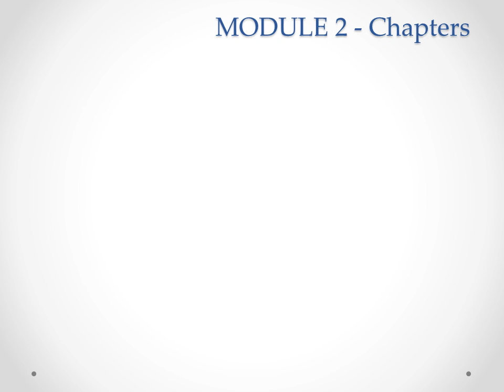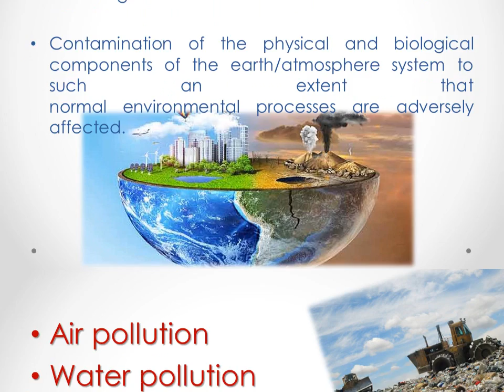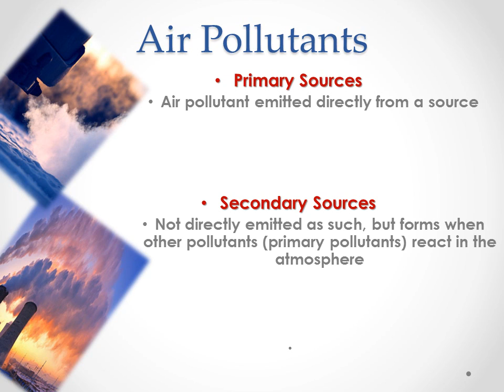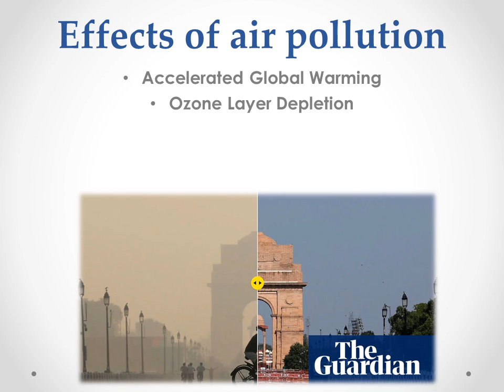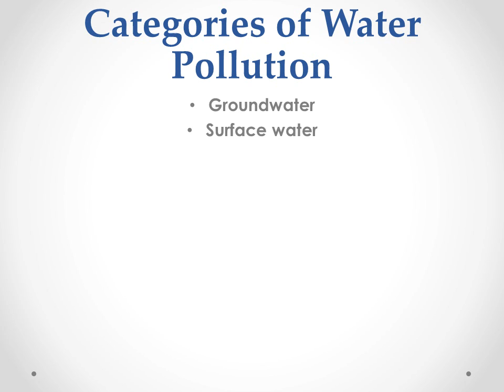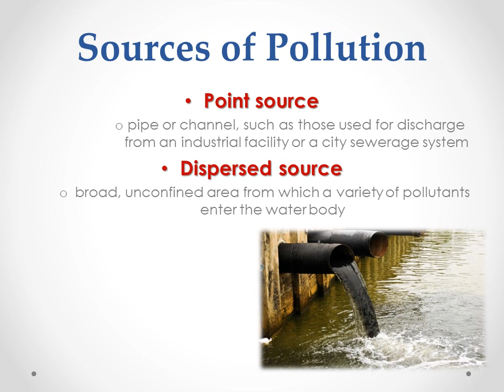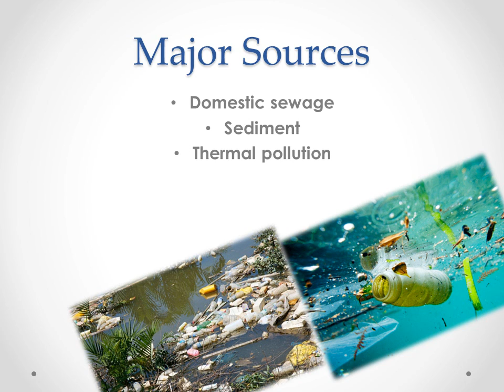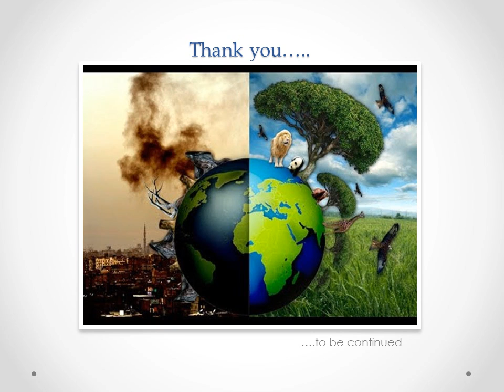Sustainable Engineering-KTU Syllabus- Module 2- Chapter 2.1- Environmental Pollution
Environmental Pollution
Air Pollution and its effects
Water pollution and its Sources